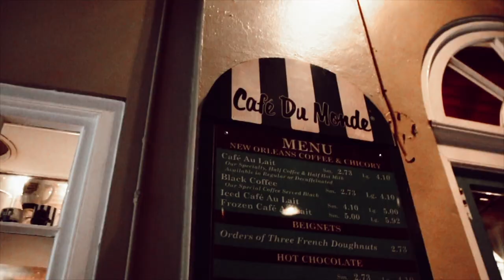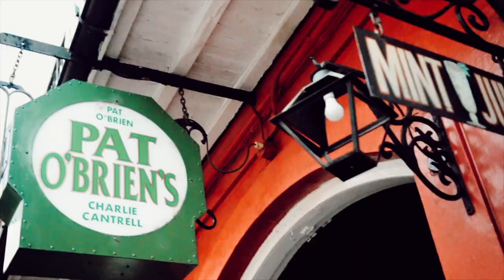NEW ORLEANS TRAVEL DIARY! | Alex Jayne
I am so excited to share my New Orleans travel diary with you! This montage was inspired by Aspyn Ovard and mylifeaseva. I went to see all the famous places in New Orleans like Pat O Briens, Cafe Du Monde, and Jackson Square! This was filmed with a canon 70D and a Sigma 18-35mm f1.8 lens. I hope you enjoy watching! xx 59

shop this video ↓
✰ s o c i a l s
✰ a b o u t   m e
age ‣ 22
from ‣ Orlando, Florida